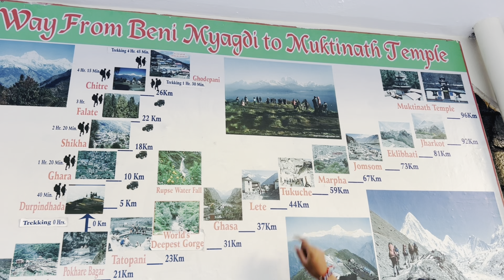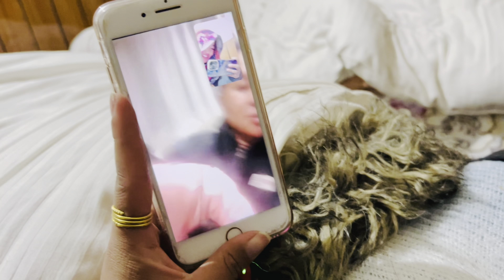Finally dream come true !! चाडै स्वर्ग जानु मन छ भने यता आउनुस !! जिबन कै रमाइलो पल 🤟